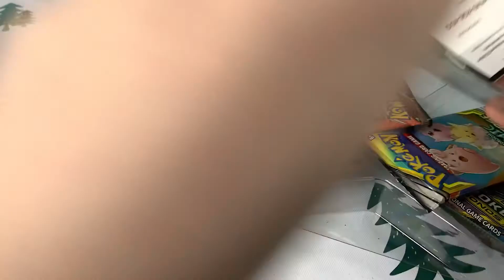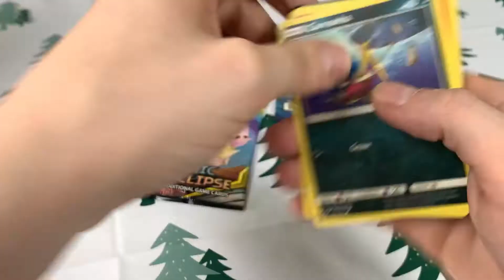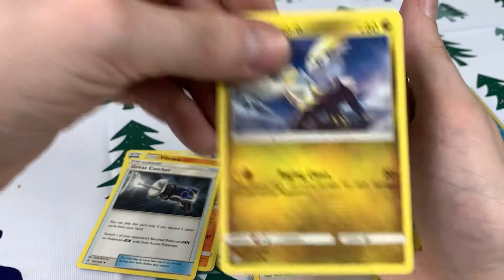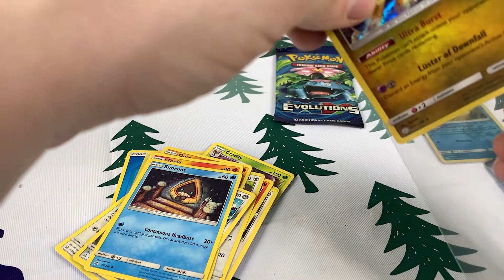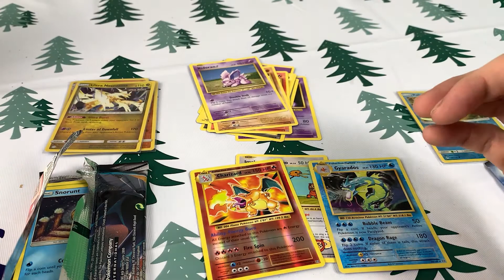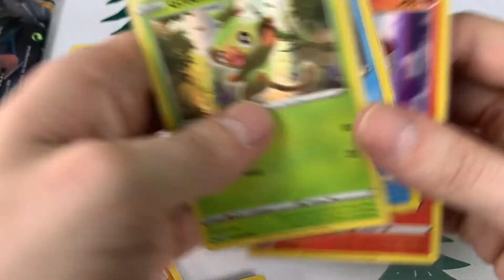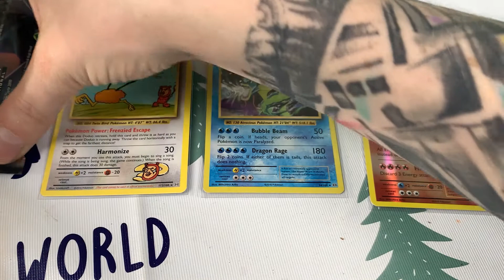Opening A Fiery Sword & Shield Pokémon Starter Box! - Quick Card Openings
3/3 Opening the Sword & Shield Pokémon Starter Box but this time is the fire type box! what will happen this time on Quick Card Openings?